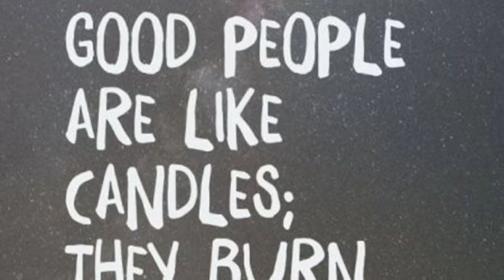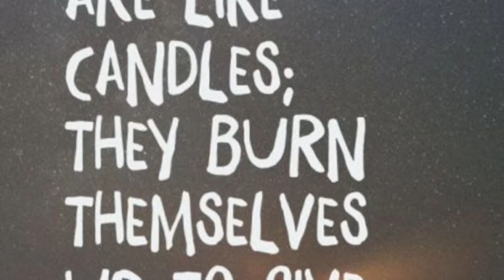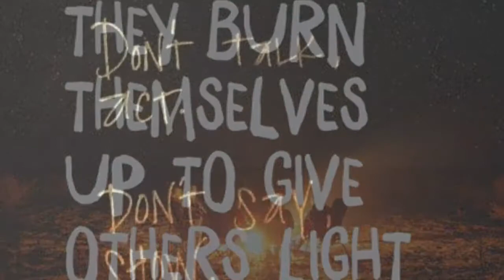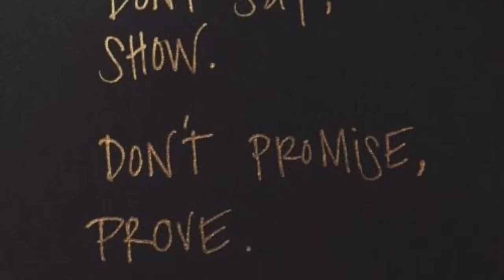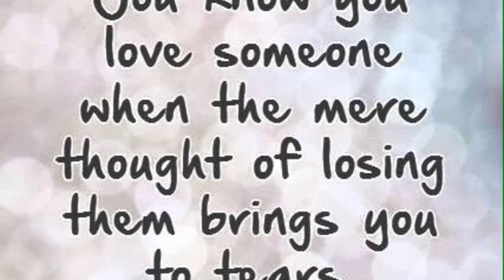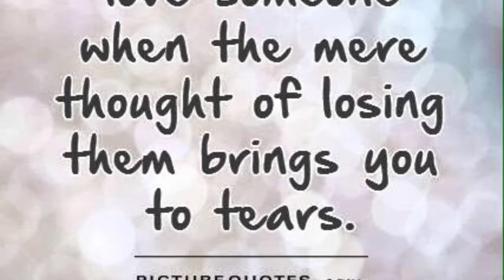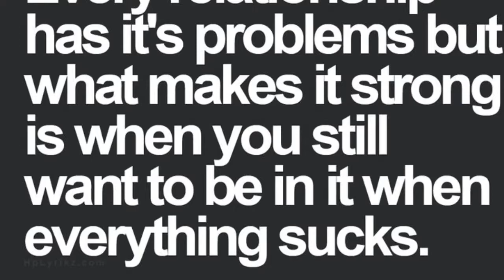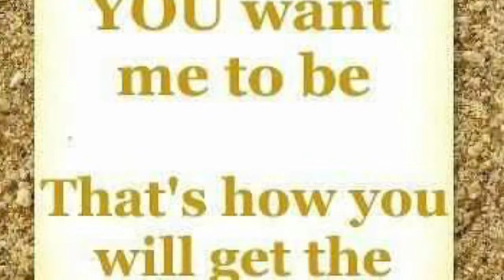Truth for us all......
The things we all take for granted sometimes .not just men women too but these are some serious truths that might hit home for some people out there .